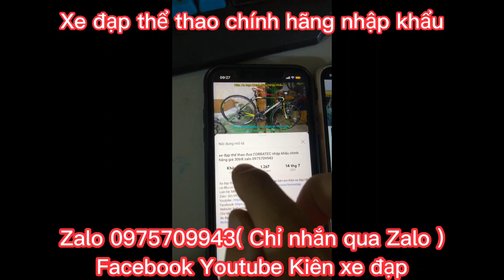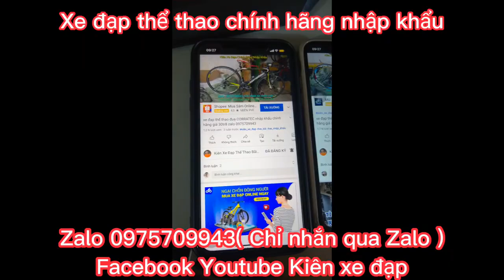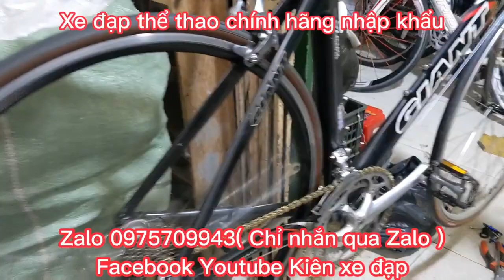Xe đạp đua size L cấu hình cao GIANT TCR aero1 nhập khẩu giá 13tr8 zalo 0975709943